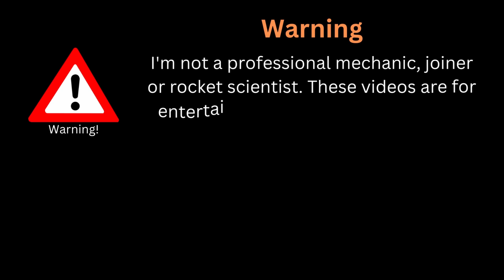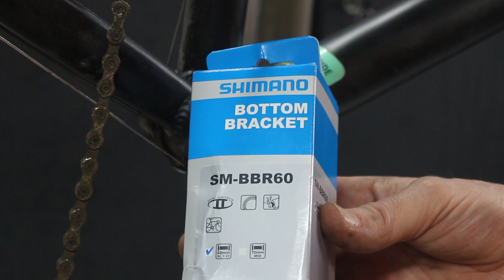How to replace spokes and true a wheel and some new brake shoes - Pinnacle (Part 2)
Things escalated in Part 1. the Bottom bracket turned out to be easy peasy! that wheel isn't looking good. needs a few spokes. Time to see if the parts have arrived and crack on with it!